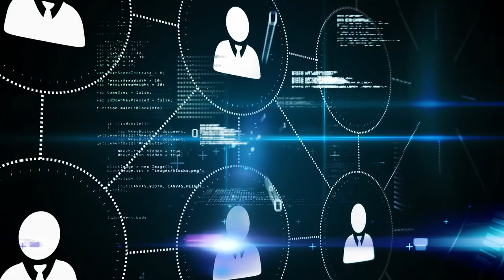My Story: Andrea — Heinz College MSISPM Program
One of the reasons Andrea's employer chose her for an interview was because they knew how hard she had to work to complete a Carnegie Mellon University program. She appreciates the management and communication aspects of the Master of Science in Information Security Policy and Management program.